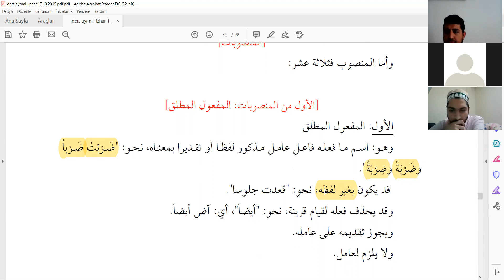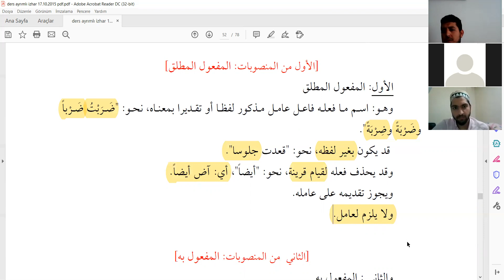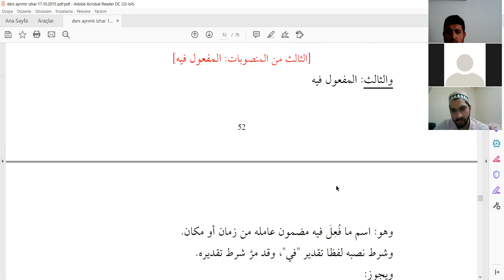İzhar Dersi 38_ Mefulü Mutlak